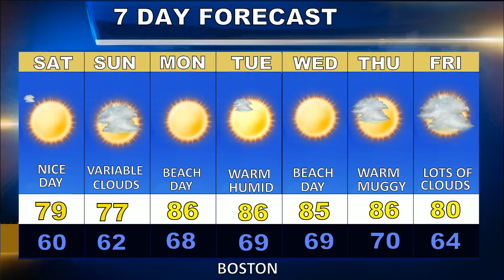Weatherblast Forecast Updated on 9/4/20